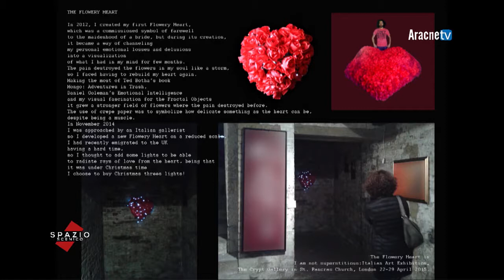Spazio scenico - Puntata n. 304 - Fabio CICALA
It's really a great pleasure to share with you this interview I had last week in Rome for the TV program "Spazio Scenico".
Thank you ever so much to charming, well educated and empathic journalist Eleonora De Nardis, Arcangelo Palmieri, Riccardo De Paola, Raphael Bates and all of the team of AracneTv! 🎼🎥🎨